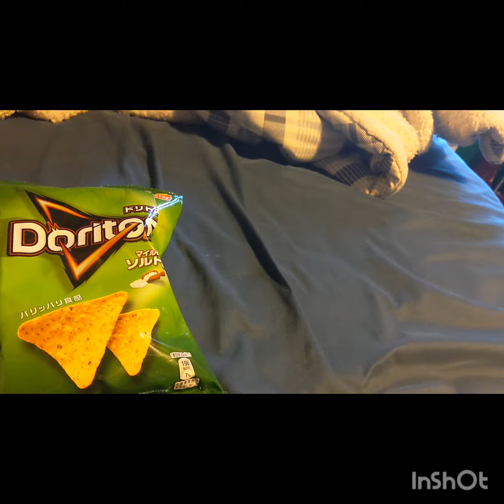Ranking Exotic Doritos Flavors Pt.2